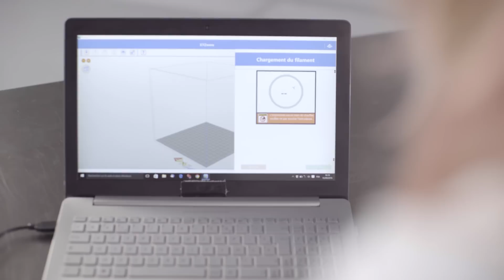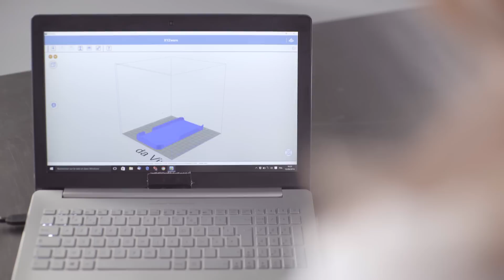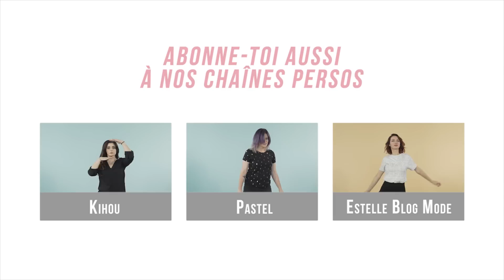∞SERIAL TESTEUSES∞ IMPRIMANTE 3D ! (avec Kihou, Pastel et Estelle )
L'imprimante 3D, ça fait rêver ! Les Serial Testeuses impriment une nouvelle coque i-Phone et tu verras, le résultat est CANON ! 😍
TeamUnicon, commente l'objet que tu aimerais voir imprimé en 3D ! 😊

⚠️ N'oubliez pas de cliquer sur la petite cloche (à côté du "abonné" sur la page d'accueil de la chaîne) afin de recevoir les notifications des nouvelles vidéos sur votre fil d'actualité!